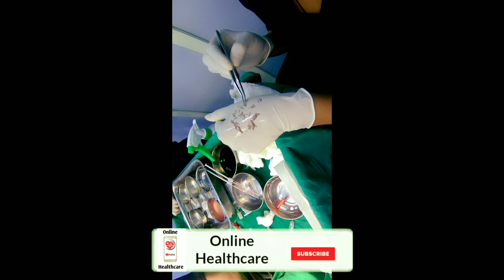My Hair Transplant Procedure is Complete || 3000 Grafts High Density Hair Transplant - Live Surgery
Friends, in today's video, I have shown my hair transplant surgery live. Friends, my hair transplant has been done with FUE technique. In this video you can see how extraction is done in hair transplant, this is part 1 of the video, I am going to bring part 2 soon

Hair Transplant Procedure live